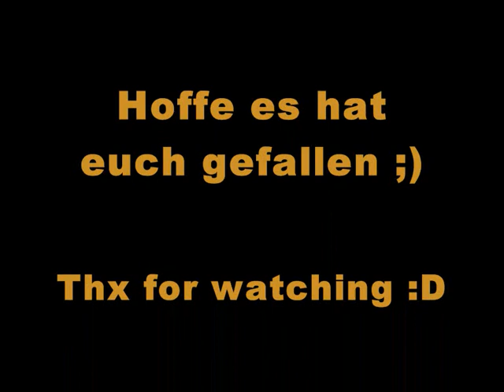Tomb Raider Werbung - Folge 3 - Froop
Die dritte Folge der Tomb Raider Werbungen, wünsche euch viel Spaß beim anschauen ;)
MfG Rikava :D